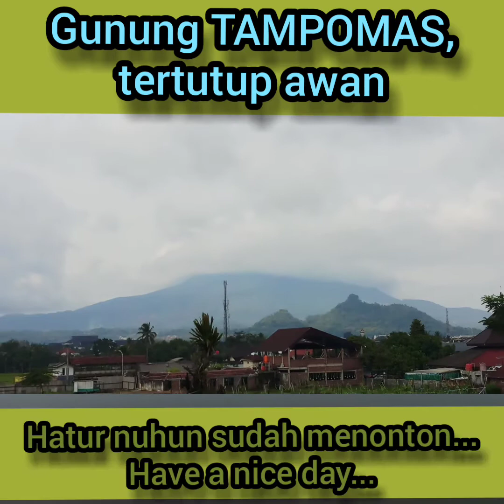MANCING DI BALONG ABAH SUMEDANG || DAPAT IKAN BERKUMIS 🤣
Mancing di Sumedang